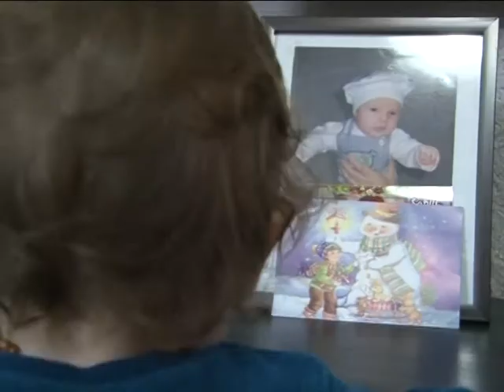lansko bebe 2 1 13